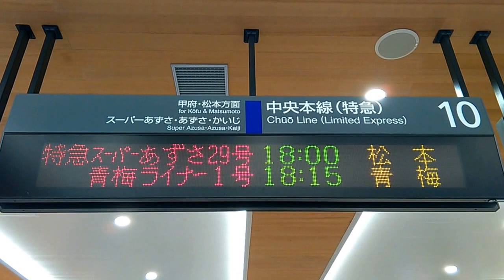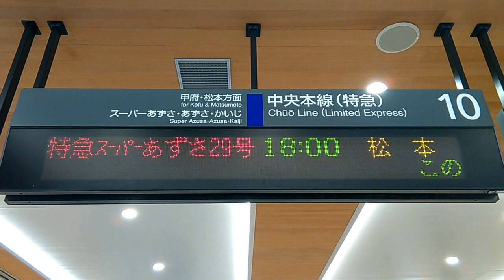JR東日本 新宿駅 10番線電光掲示板案内表示 特急スーパーあずさ29号停車駅案内あり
JR東日本 新宿駅 10番線電光掲示板の案内表示です。
特急スーパーあずさ29号松本行きと青梅ライナー1号青梅行き
の表示です。
特急スーパーあずさ29号の停車駅は動画後半で出てきます。